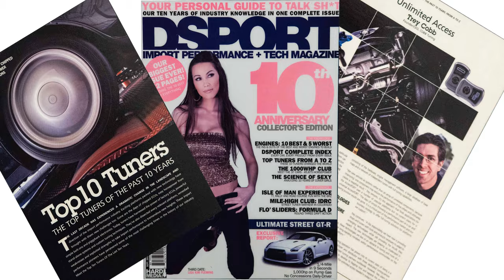COBB Tuning - The COBB Chronicles - Episode 8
Seeing your name in a magazine article is kind of a big deal...as long as it's not one of those creepy ones you see in line at the grocery store.

COBB has been lucky enough to work with some of the best tuner media groups over the years and we still benefit from their connection to the tuning community to this day.